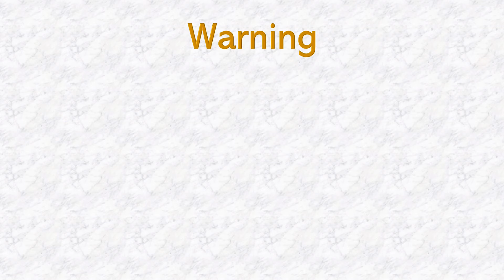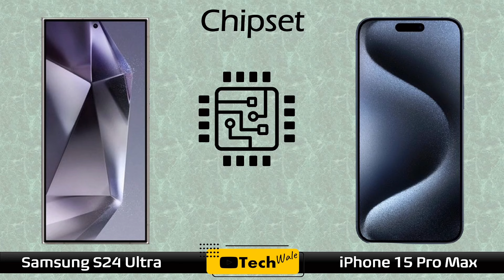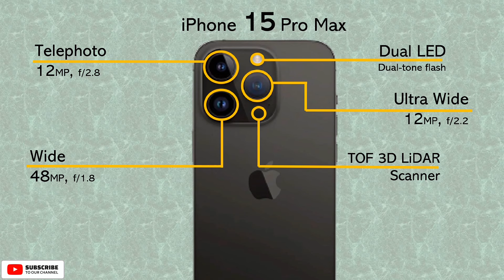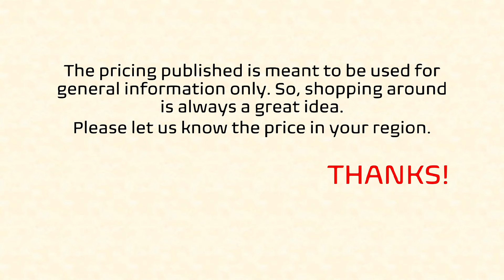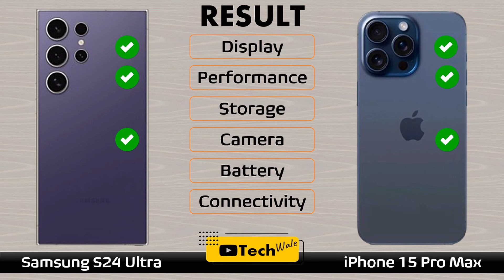Samsung Galaxy S24 Ultra 🆚 iPhone 15 Pro Max | Full Comparison 2024